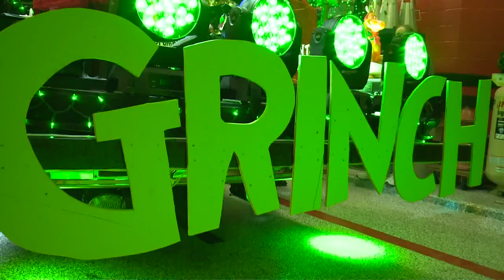Zoneton Fire's 25th annual 'Santa Truck' brings holiday cheer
Neighborhood visits begin Thursday night at 6 p.m.